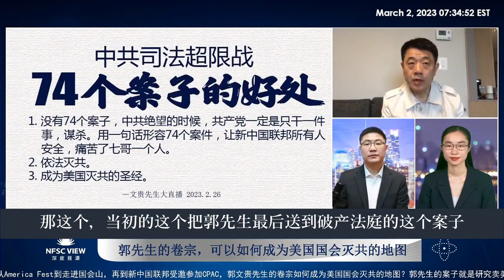所谓中共在美国对郭文贵发起74个起诉案。张勇兵说他查了郭的所有案子，郭共有77个案子, 有一半是郭作为原告起诉别人. 就是说有30多个案子都是郭文贵对他人的缠诉! (2023.03.02)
从29分20秒起谈郭的案子. 29分45秒起：张勇兵说他查了郭文贵有70几个案子，其中一半都是郭作为原告起诉他人.